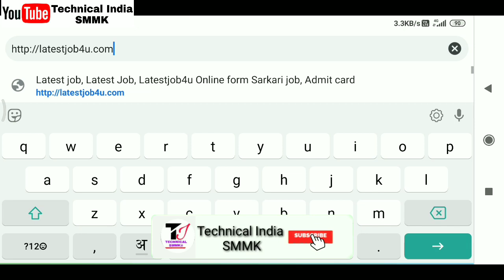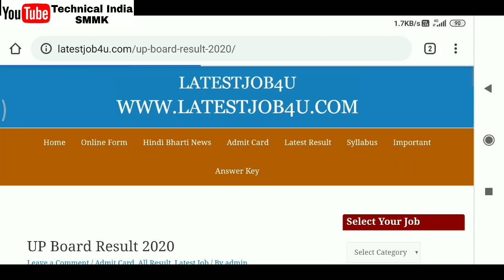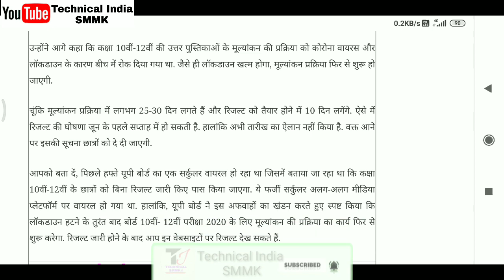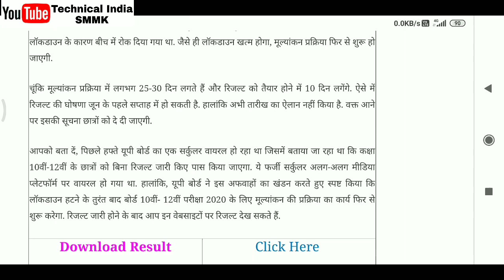UP Board Result 2020 |इस दिन आएगा UP Board का रिजल्ट| UP Board Result Date